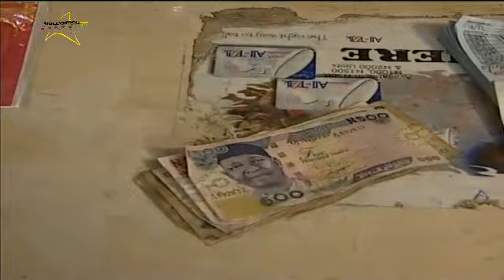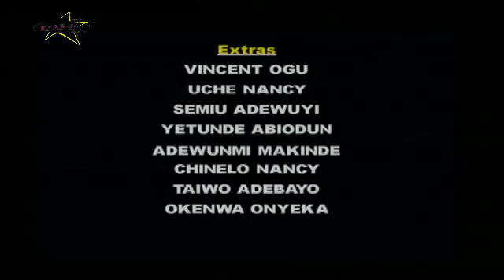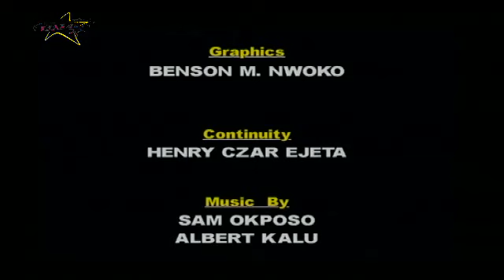THE EVIL IN MY HEART {GENEVIEVE NNAJI, SHOLA SHOBOWALE, JIM IYKE, GEORGINA ONUORA} CLASSIC